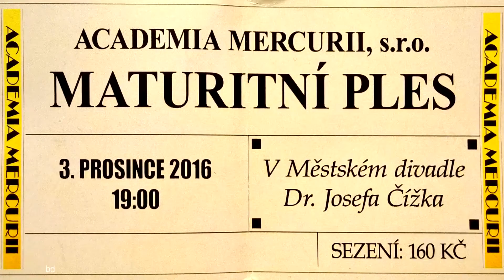1612 Maturitní ples 1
Maturitní ples třídy 4. A/B
Academia Mercurii
Městské divadlo Dr. Josefa Čížka
Náchod, hotel Beránek